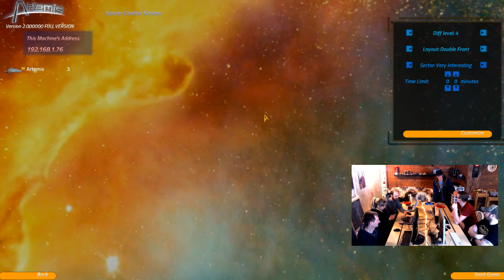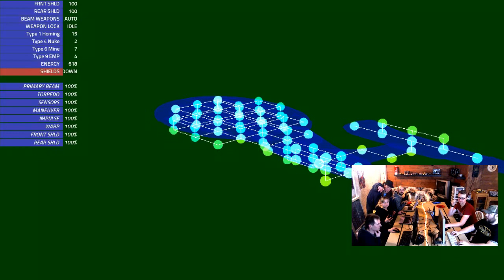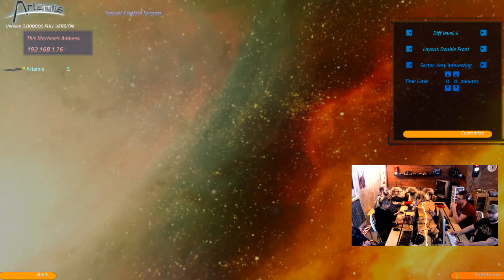Artemis Night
This week we had a few friends over to play a bit of Artemis Spaceship Bridge Simulator.